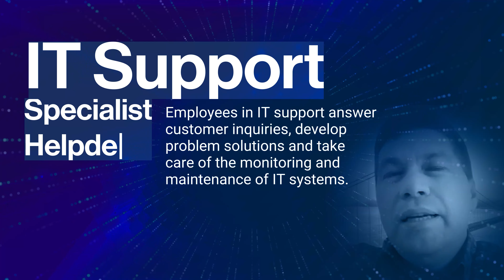Cybersecurity Engineer Başarı Hikayeleri - 11- Yunus Emre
euroTech Study GmbH is a Germany-based technology school offering world-class courses and bootcamps for all levels in the most demanding IT fields such as Software Testing Engineering, Cyber Security, Data Science, Back-end and Front-end Web Development, Geographical Information Systems.

00:00 Intro
01:12 Tanıtım
01:47 Kurs oncesinde IT hakkında bir bilginiz var mıydı?
02:08 Kurstan beklediğiniz verimi elde ettiniz mi ?
02:35 Motivasyon durumunuz nasıldı?
03:01 Kustan öncesi ve sonrasi?
03:22 Kullandiginiz uygulamlar nasıldı?
03:36 Mentorluk hakkında düsünceleriniz?
04:32 Staj imkanını nasıl buldunuz?
05:12 Kursun verdigi sertifika faydalı oldu mu?
05:56 Is teklifi ne zaman aldiniz?
06:16 Is bulabileceğinizi düşünüyor muydunuz?
07:00 Aldiginiz kursu tavsiye eder misiniz?
07:53 Tavsiyeleriniz nelerdir?